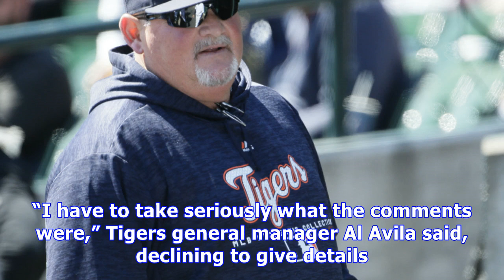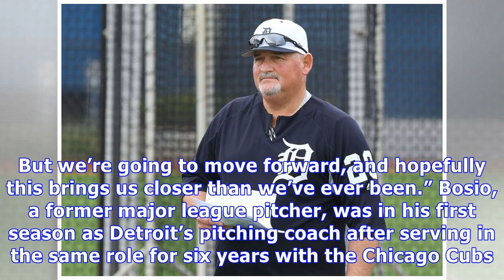Tigers fire pitching coach for insensitive comments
DETROIT (AP) — The Detroit Tigers fired pitching coach Chris Bosio, saying he made insensitive comments to another employee of the team. “I have to take seriously what the comments were,” Tigers general manager Al Avila said, declining to give details. “And, the action we took was appropriate.” The Tigers promoted bullpen coach Rick Anderson to replace Bosio. Roving pitching instructor A.J. Sager will be the team’s bullpen coach until Triple-A Toledo pitching coach Jeff Pico takes his place next...